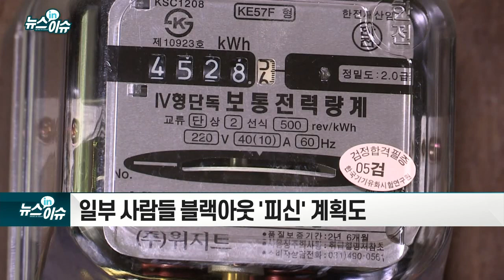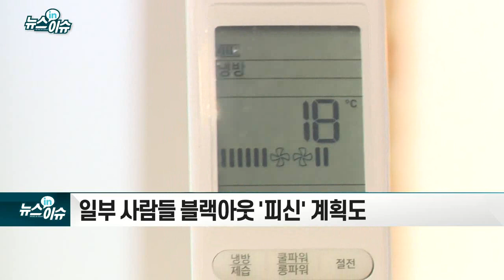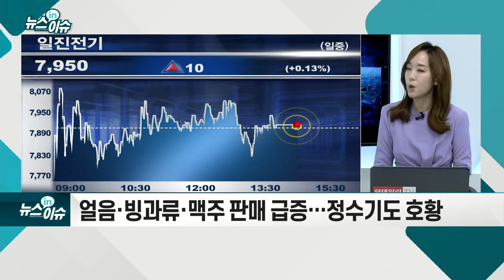찜통더위에 블랙아웃 '짹깍짹깍'… 공포 속 수혜주 찾기_뉴스IN이슈 (20210720)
- 열돔 현상으로 2018년급 무더위 전망
- 전력 수급 이번 주 첫 고비... 정전 사태 불안 고조
- 산업부, 공공기관에 30분간 에어컨 정지 공문 보내... “강제 아닌 권고”
- 일부 사람들 블랙아웃 '피신' 계획도
- 정부, 원전 3기 이달중 조기 등판키로
- 김부겸 총리 “정비 중인 원전 조기 투입으로 수요 관리 나설 것”
- 신월성 1호기·신고리 4호기·월성 3호기 23일까지 차례로 가동
- 7월 넷째주 지난주 대비 2150㎿ 원전 전력 공급 가능
- 에어컨株 일주일 새 40% 급등... 신일전자·에쎈테크 19일 '상한가’
- 효자 된 창문형 에어컨 매출 ‘쑥’... 삼성·LG전자도 뛰어들어
- 얼음·빙과류·맥주 판매 급증… 정수기도 호황
- 8월까지 에어컨·제습기 판매 지속 전망
- 급등한 여름 관련株 “추격 매수는 위험”
- 아이스크림·주류 업종, 폭염 관련 매출 3분기 반영 예정